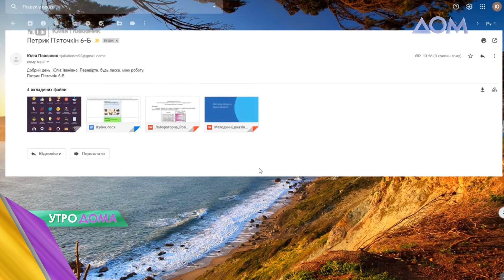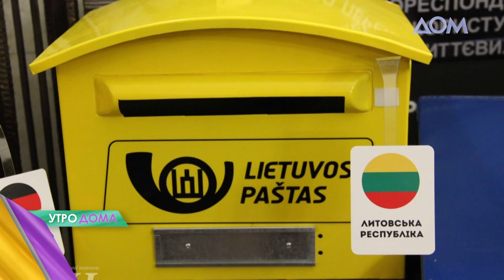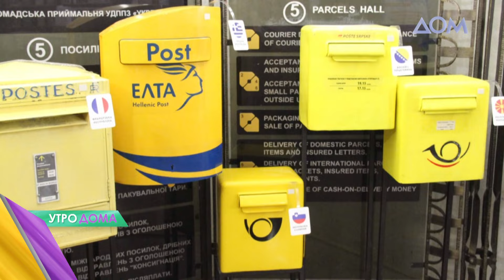Эволюция почтовых ящиков: от каменных тайников до подводных отделений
Почтовые ящики воспринимаются сегодня как что-то старое и забытое, ведь письма, квитанции и рекламные буклеты приходят к нам в электронном виде. Однако их история появления не менее увлекательна. На протяжении многих веков доставщиками вестей служили голуби, греческие бегуны, всадники на лошадях, а затем извозчики на колесницах. Позже мир изобрел альтернативный способ передачи и хранения информации – первые прообразы почтового ящика: каменные тайники для путешественников и "ящики для доносов", которые хранили просьбы народа к его государям.
Подробности узнавайте в сюжете программы "Утро Дома".